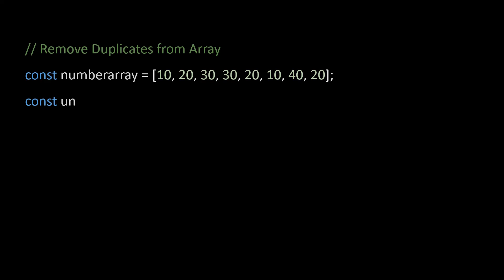#4 Remove Duplicates from Array | JavaScript Shorthand Techniques